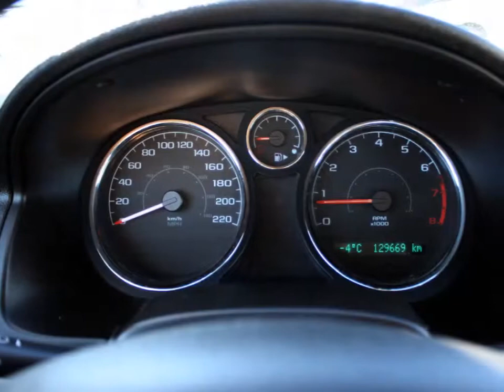2800A 2008 CHEVROLET COBALT LS 4DR SEDAN for sale in Saskatoon, Saskatchewan at O'Brians Saskatoon